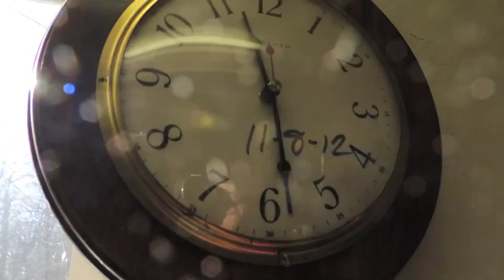How its made number 6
Tinny's friday